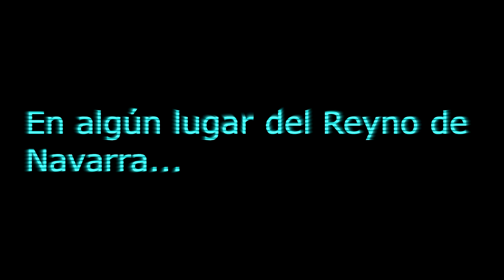EE26 - Doblaje Navarra Lan Party